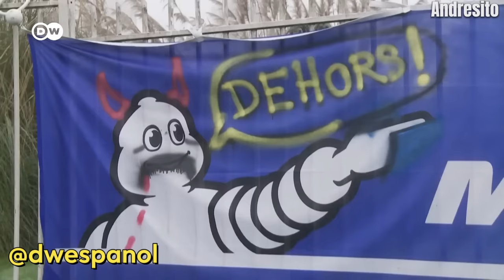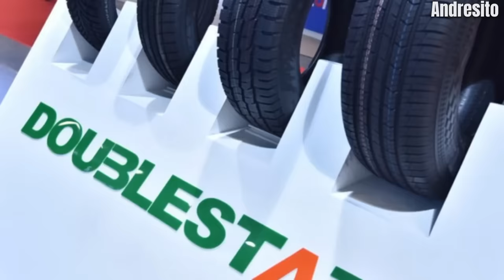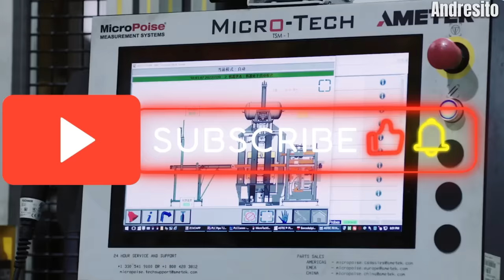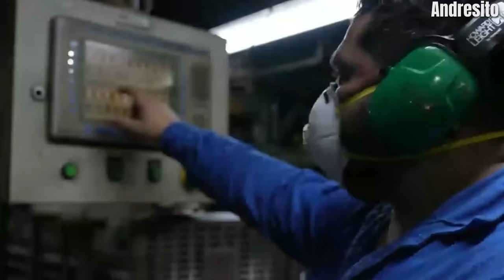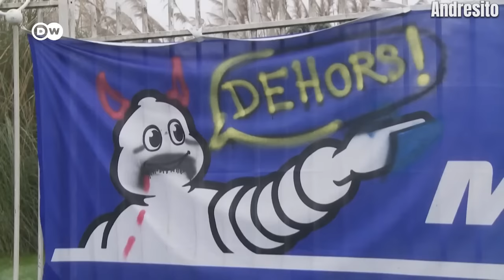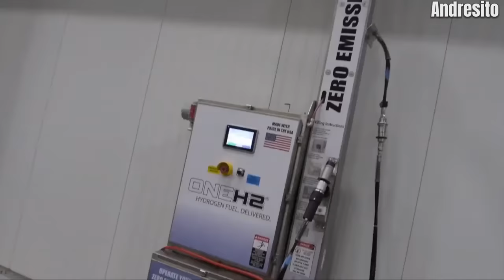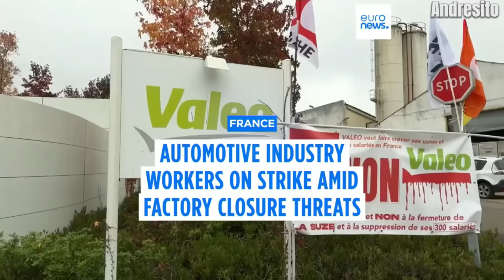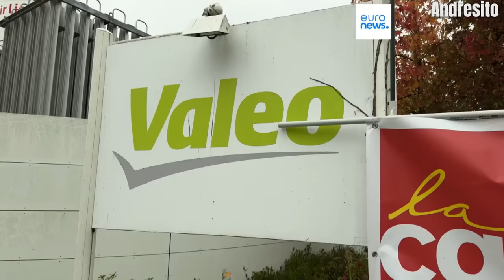CHINA APLASTA a EUROPA con NEUMÁTICOS BARATOS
¡Escándalo en la industria del neumático! Las marcas tradicionales como Michelin, Goodyear y Pirelli están enfrentando un terremoto sin precedentes, provocado por una inesperada invasión de neumáticos chinos que están reventando el mercado global. Estos productos, con precios hasta un 70% más bajos, si, escuchaste bien, un 70% más baratos, están arrasando en ventas, aprovechando la búsqueda desesperada de los consumidores por ahorrar en medio de una economía incierta.

Desde marcas como Linglong y Sailun hasta Chaoyang y Double Coin, los fabricantes chinos están conquistando territorio no solo por su costo, sino también porque han mejorado considerablemente en calidad y tecnología, acercándose a los estándares europeos. ¡Pero cuidado! Aunque más baratos, su durabilidad puede ser hasta un 20% inferior, lo que despierta preocupación sobre la seguridad en condiciones exigentes. El contrabando en Latinoamérica también es evidente, neumáticos donde su composición es plástica y que no cumplen con los standares mínimos de seguridad.

¿Podrá la seguridad triunfar sobre el bolsillo de la gente? ¿tendrán las marcas como michelin mudarse a china para fabricar neumáticos baratos?